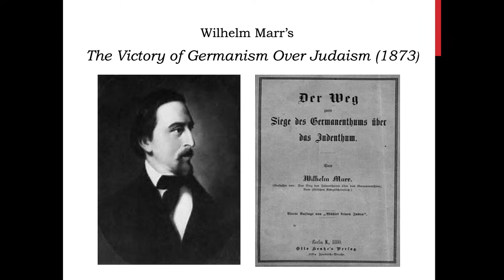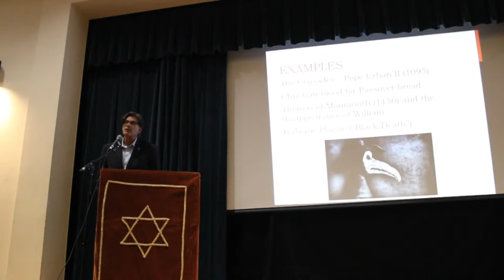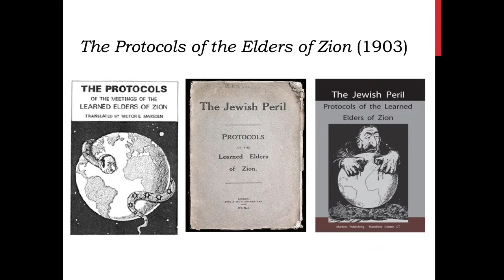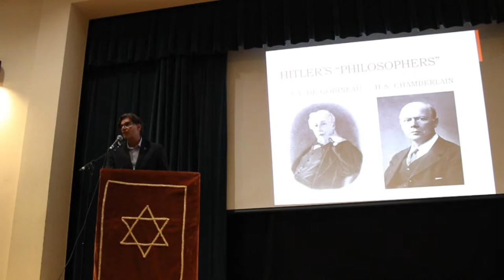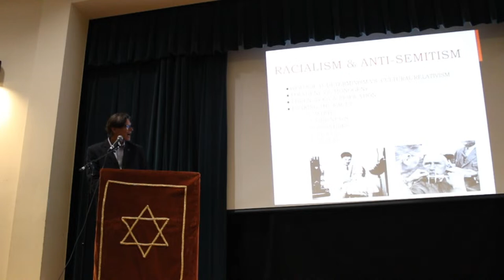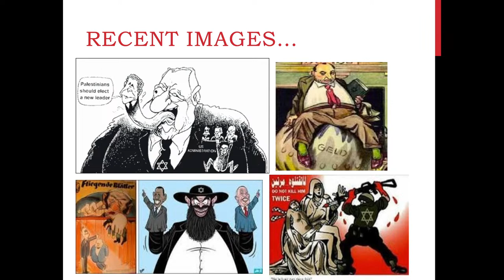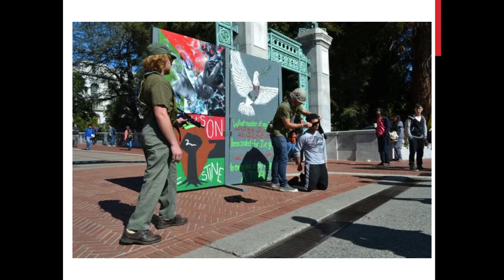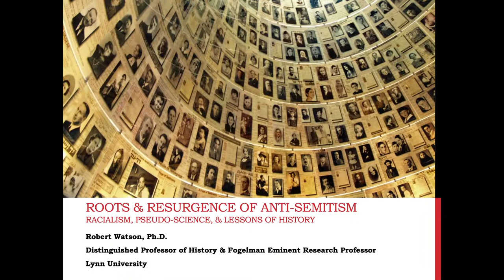Daniel Pearl Education Center Presents Dr. Robert Watson